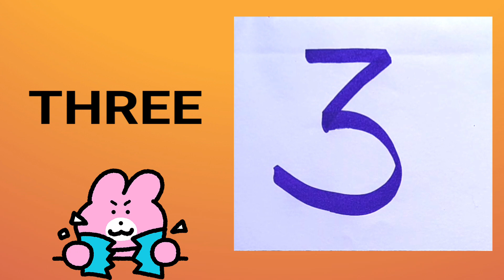numbers writing with spelling / one to ten numbers / 1234 numbers for kids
numbers wriring with spelling / one to ten numbers / 1234 numbers for kids

hello friends in this video you see numbers 1 to 10, one to ten numbers read and write,  i hope you all like this video and helpful for your kids thanks for watching.

content Cover:-
1 to 10 numbers
numbers read
1to 10 numbers read
12345
1234

The purpose of this video is strictly for education only.